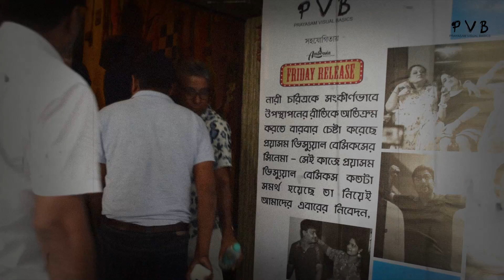Trailer Launch Event I Friday Release I Xth BBW I Doshkatha Anthology I Short Film Trailers I PVB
Trailer Launch Event I Xth BBW I Doshkatha Anthology I Short Film Trailers I PVB

For those who missed the Trailer Talks Event organised by Prayasam Visual Basics in collaboration with Friday release, here is a glimpse of how it went.